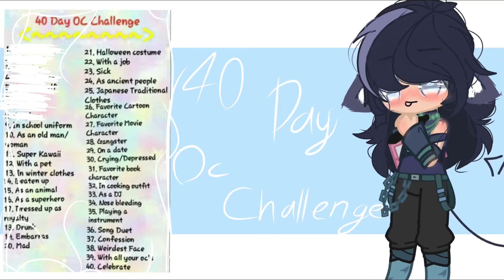40 Day Oc Challenge | #9 In School Uniform | Itz Estelle | Gacha Club